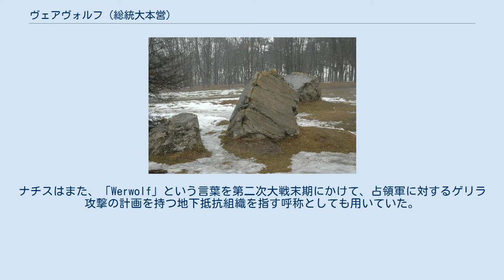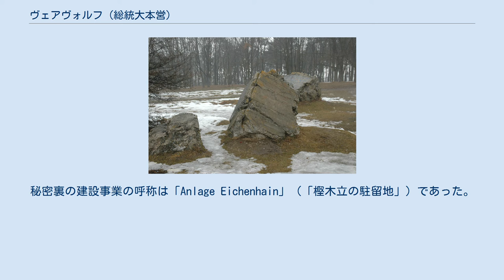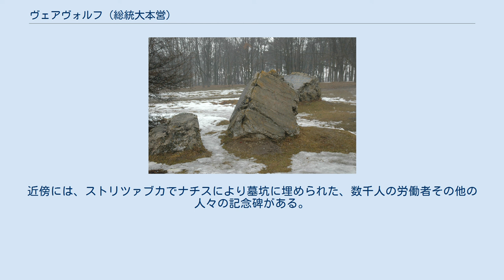ヴェアヴォルフ (総統大本営)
「ヴェアヴォルフ」と、ヨーロッパにおける他の総統大本営の位置を示す地図 「総統大本営ヴェアヴォルフ」（そうとうだいほんえいヴェアヴォルフ、ドイツ語: Führerhauptquartier Werwolf）は、ウクライナのヴィーンヌィツャ北方およそ12キロ（7.5マイル）の松林内に位置し、1942年から1943年にかけて用いられた、アドルフ・ヒトラーの第二次世界大戦・ヨーロッパ東部戦線における軍事指揮所の一つに対する呼称である。
ヨーロッパ各地にあった多数の総統大本営の一つであり、ヒトラー本人が用いた最東端に位置するものであった。
 ドイツ語の「Werwolf」または「Wehrwolf」から採られた名で、「人狼」と訳せる。
ナチスはまた、「Werwolf」という言葉を第二次大戦末期にかけて、占領軍に対するゲリラ攻撃の計画を持つ地下抵抗組織を指す呼称としても用いていた。
命名方式は「ヴォルフスシャンツェ」のような、第二次大戦における他の総統大本営に対したものと合致したものである。
そのいくつかは、「狼」（Wolf）という綽名を持っていたヒトラー自身になぞらえて命名された。
当地はまた、ドイツ国防軍司令部の中でも最東端に位置していた。
 当の複合建築は、ウクライナのヴィーンヌィツャ北方約12キロ（7.5マイル）にある松林の中、キエフ幹線道路におけるストリツァブカとコロ・ミハイロブカの村の間に位置した。
1941年12月から1942年6月の間に、ソビエト軍の戦争捕虜によって最高度の機密として建設が行われた。
この位置取りはナチスが計画していた、当地と接続しクリミア半島へ向かうヨーロッパ横断幹線道路に影響されていたということもありうる。
ドイツ国防軍は自前の地域司令部をヴィーンヌィツャに構え、またドイツ空軍はおよそ20キロ離れたカリノフカに飛行場を置いて、大規模根拠地としていた。
 ヴェアヴォルフにおけるヒトラーの居住施設（ドイツ語で「Führerhaus」）は、人目につかない中庭の横に建てられたつつましい木造の小屋で、専用のコンクリート製掩蔽壕を備えていた。
その他の複合建築は、およそ20棟の木造家屋と兵舎、そして3箇所に及ぶ「B」級掩蔽壕からなっており、辺りに巡らされた有刺鉄線と地下通路で結ばれた地上の防御陣地に取り巻かれていた。
当地域を防御用の掩蔽壕、高射砲と戦車、そして対戦車用の溝と地雷原が囲んでいた。
 喫茶室、理髪室、浴場、サウナ、映写施設、水泳プールが備えられており、主としてヒトラーのためであったが、彼が実際に用いることはなかった。
当設備にはまた、大規模な野菜園があり、ドイツの園芸会社ツァイデンシュピナーが管理を行って、ヒトラーに安全な食材を提供していた。
ヒトラーは毒を盛られることを警戒していたので、彼の個人付き料理人が野菜を選び、食材は化学的に分析され、次いで毒味役が試食を行った。
ヒトラーの主張に基づき、酸素タンクもまた利用可能であった。
当施設のための水は被圧井戸で供給され、電力は発電機でまかなわれた。
ロイド・クラークなど数名の歴史研究者は、いくつかの建物が地下通路で結ばれていたと指摘する。
 掩蔽壕はトート機関により、一部は地元のウクライナ人労働者、強制労働者を用いて建設されたが、主にはソビエト軍の戦争捕虜によるものであった。
秘密裏の建設事業の呼称は「Anlage Eichenhain」（「樫木立の駐留地」）であった。
 当複合施設には、ベルリンから当施設の20キロ遠方にあるカリノフカの飛行場に至る、3時間を要する日毎の航路が供されていた。
ベルリン・シャルロッテンブルク地区からヴェアヴォルフの「アイヒェンバイン」停車所に至るまでの、定時の鉄道連絡もまた存在した。
この鉄路は34時間を要した。
 東方における戦役の間、ヒトラーは主に総統大本営ヴォルフスシャンツェ（東プロイセンのラステンブルク付近（現ポーランド・ケントシン））に住んでいたが、総統大本営ヴェアヴォルフには3度に渡って滞在した。
 当地域を放棄するにあたって、ナチスは地下構造物への通路に地雷を設置するなどして、当施設を破壊した。
ナチスが去った後、ヨシフ・スターリンの命令により当地の調査が行われたが、資料の類は発見されなかった。
ソビエト連邦は、当複合施設の地下部分を常時封鎖する措置を執った。
 今日では、水泳プールとコンクリート破片のみがなおも当地で眼につく存在であ...